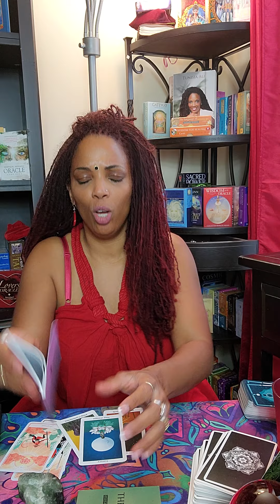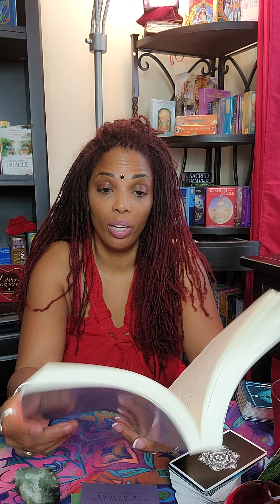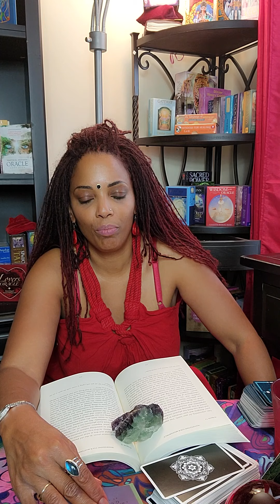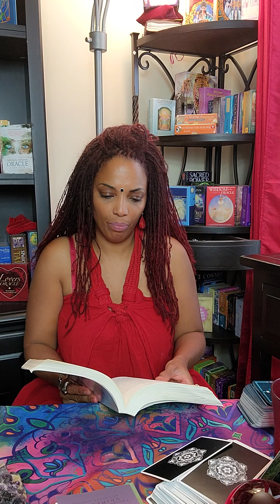Harness Your Spiritual CREATIVE POWER|WISDOM WEDENSDAY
Tunisia Ali's Book :Manifesting Your Masterpiece : Self Coaching and Daily Mindset Reflections for Living Your Best Life